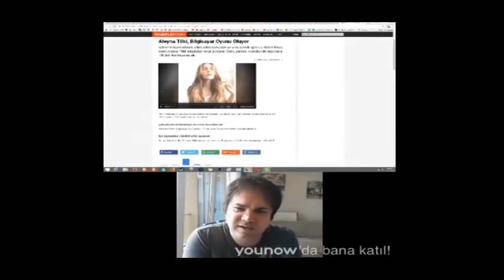Reptilian Sasi - Bana Giriyor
Buradan Atilla Oğuz Sasi Reise Selam Olsun!